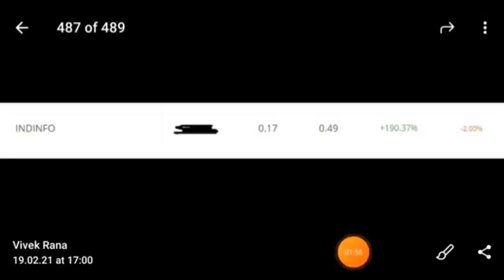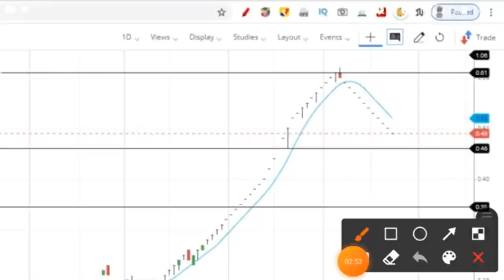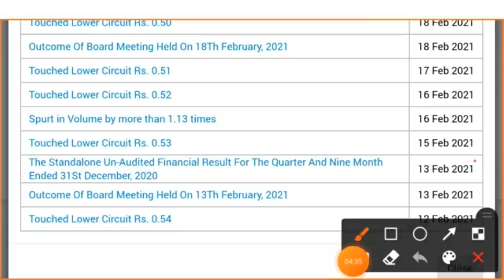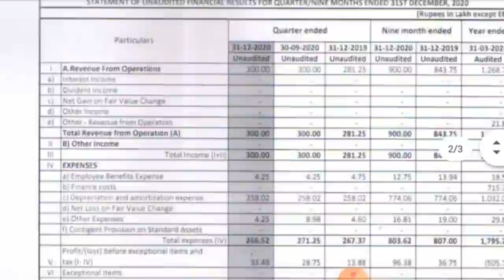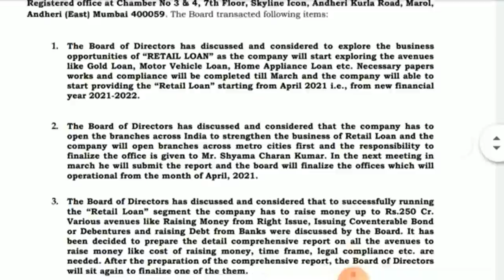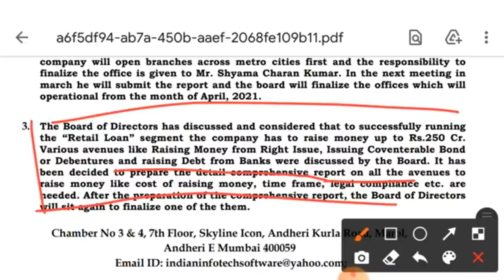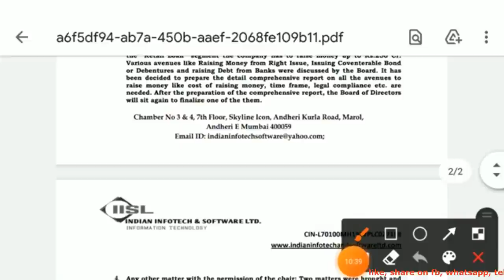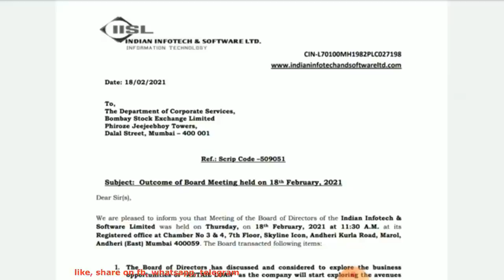Indinfo Share - Indian Infotech Results - Penny Stocks Below 1 Rupee Indinfo 250 Cr. Right Issue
Indinfo Share - Indian Infotech Results - Penny Stocks Below 1 Rupee Indinfo 250 Cr Fund Raise

So friend’s you keep asking about the indinfo share and here the latest update eon Indian Infotech Results which out on 12th February 2021.  I am more curious Indinfo Share board meeting which was happened on 18th February 2021. In boar meeting of Indian infotech and software ltd going 250 cr fund raise and going expand across india. The details share in the video do watch and do not forgot to share the video because it is best penny stocks below 1 rupee.

Indian Infotech Results: India info share profit jump in December quarter. The net income of India info share is rise almost 5% as compare to September quarter.

Indinfo Share Latest News
• The Board of Directors has discussed and considered to explore the business opportunities of “RETAIL LOAN” as the company will start exploring the avenues like Gold Loan, Motor Vehicle Loan, Home Appliance Loan etc
• The Board of Directors has discussed and considered that the company has to open the branches across India
• The Board of Directors has discussed and considered that to successfully running the “Retail Loan” segment the company has to raise money up to Rs.250 Cr. Various avenues like Raising Money from Right Issue, Issuing Coventerable Bond or Debentures and raising Debt from Banks were discussed by the Board.
• the company should also explore developing its own mobile application for providing “Retail Loan”.

in stock market many other YouTuber like perfect view of stock market, stock market का commando and yash tv, , pro capital faiz are also giving their view about to which penny stocks below 1 rupee to buy now in 2021 India. One think is common among them, they all are giving penny stocks that trading above rs  1, but here in vivek rana stocks channel you gets all types of penny shares so make sure watch the video do not forgot to share.

Center of video:
• Rakesh Jhunjhunwala Penny Stocks List
• Debt Free Penny Stocks to Buy Right Now India

😱 FAQ PENNY STOCKS 😱

➤ How to Buy Penny Stock India Using Zerodha and Upstox?
This is most common question people ask me how to buy penny stock in India using zerodha and upstox application and I always suggest call to broker they will help you to get this penny stocks below 1 rupee.

Buy Penny Stocks below 1 Rupee Using Zerodha
• In zerodha so active two step verification OR Google Authentication or other TOTP. Below check the full link to set up Google Authentication or other TOTP apps for Kite 2FA
ABOUT INDINFO / INDIAN INFOTECH & SOFTWARE LTD.

Indian Infotech & Software Ltd. (INDINFO) is a Non-Banking Financial Company registered with Reserve Bank of India. The company is engaged in the business of financing & investment and training on computer technology.

• Stock Name: Indian Infotech & Software Ltd
• Founded: 1982
• Chairman: Aksha Bihani
• Address: Unit No: 518, 5th Floor, Anjani Complex Parera Hill Road,,Andheri (East), Maharashtra-400099

indian infotech share price today: indian infotech last traded price was down 2.0% to rs 0.5 on the bse. over the last 30 days, the indian infotech share price is up 2.1%. and over the last one year, indian infotech share price is up 157.9%.